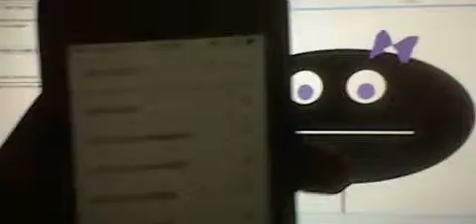Moar Nation News - The Belieber Infection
Microsoft Hazel talks about how Justin Bieber is so stupid and how his beliebers are very stupid. This is an example of no one cares how you think he's good, beliebers. He is terribly not. He's a mess. LOL.

2014 moar nation
Moar Nation News is property of Moar Nation and the owner of Moar Nation, coolguy6233.